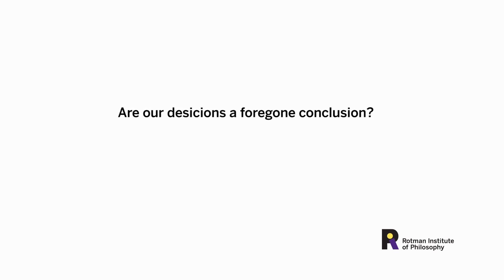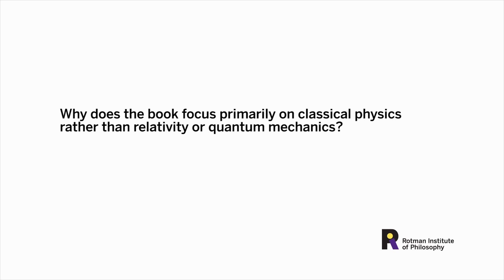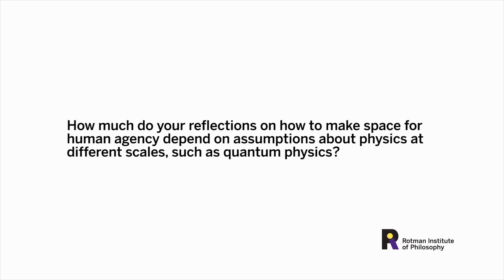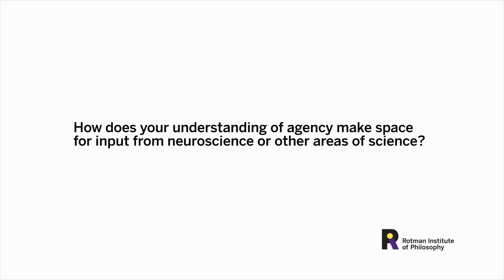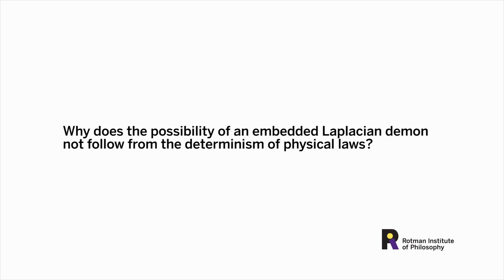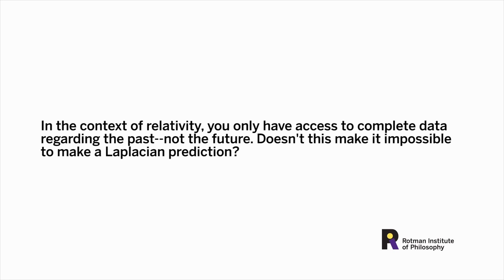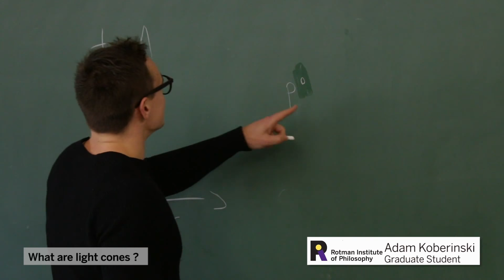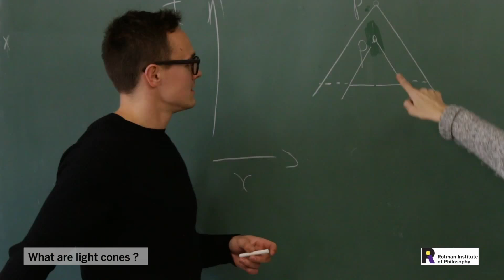Rotman Dialogue with Jenann Ismael: How Physics Makes Us Free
"How Physics Makes Us Free", by Jenann Ismael, was published in 2016. In it, she "argues that if we look at ourselves through the lenses of physics, employing notions of self and time and law and cause as they arise in that setting, the result is an abstract and somewhat alien vision, but one that is ultimately affirmative of most of what we all believe about our own freedom."

Jenann Ismael visited the Rotman Institute in spring 2018, and took part in our inaugural Rotman Dialogue--an informal discussion on the book with graduate students, postdoctoral fellows, and faculty. To learn more, see video of her talk, "The link between time, totality, and determinism",